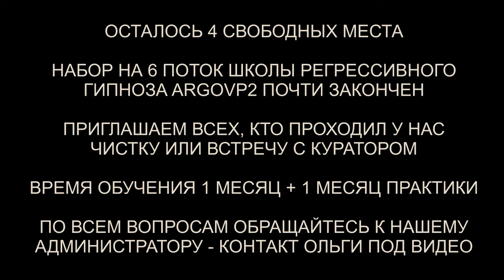Как не попасть в ловушку при заправке энергиями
✅ По вопросам сеансов - администратор Ольга Как не попасть в ловушку при заправке энергиями | @ARGOVP2
00:00 Приветствуем Екатерину
00:44 Прозрачная накидка
01:20 Два Грея и их эксперименты
02:51 Защиты и помощь греев
05:05 Наивность и анализ информации
07:12 Рассинхронизация
08:45 Ли на связи
09:18 Заправка энергиями
09:52 Мы закончили проверку
11:19 Возвращаем тонкую копию